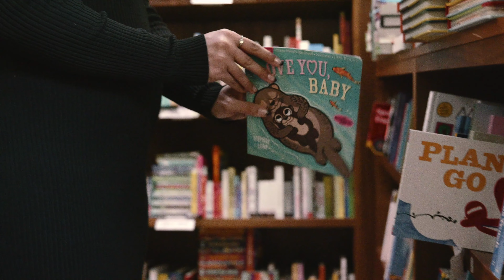Sweet Nightingale - Anagrace feat. Emmanuel Neris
Con mucho alegría y emoción, podemos anunciar que estamos esperando nuestro primer bebé! Dios es tan bueno y fiel para cumplir Sus promesas✨ Nuestra familia está creciendo!!

With much joy and excitement, we can announce that we are expecting our first baby! God is so good and faithful to keep His promises✨ Our family is growing!!

lyrics:

Sing sweet little darling
I am listening
sing the songs deep in your heart,
the sweetest melodies

Smile sweet little angel
share your dreams with me
tell me all about the joys of
all the things you see

One day when you’re older
you will come to find
I will always be beside you
when it’s time to fly

helping you to fly

flying through the sky

written by: AnaGrace and Emmanuel Neris
acoustic guitar: AnaGrace
violin: Emmanuel Neris
mixed by: Sammy Nino